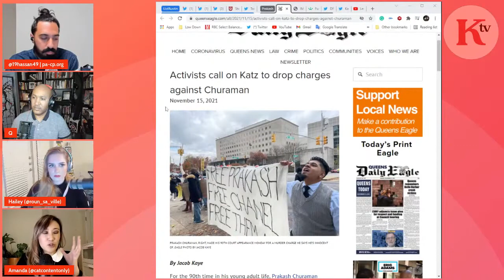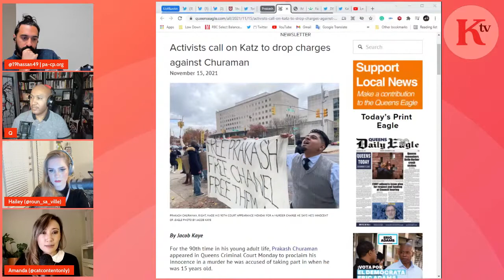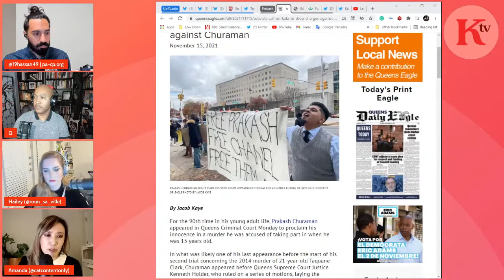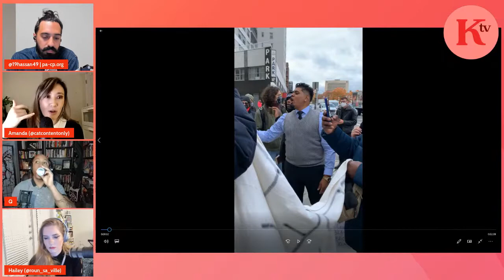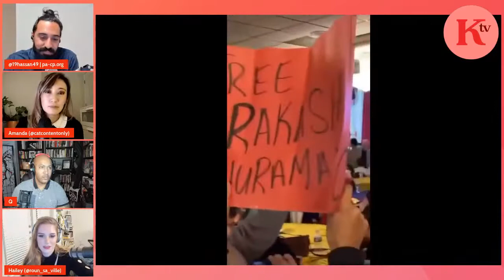Free Prakash! A Story of State Persecution